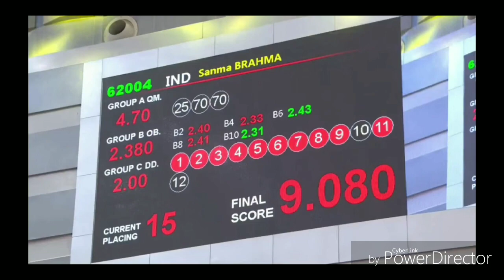Sanma Brahma scored 9.08 in Taichiquan in the 15th World Wushu Championship at Shanghai (INDIA)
Sanma Brahma of Assam representing INDIA 🇮🇳 in the 15th World Wushu Championship at Shanghai. Scored 8.03 points & ends up with 15 Rank in Taichiquan event.